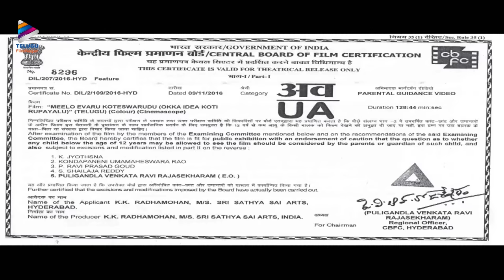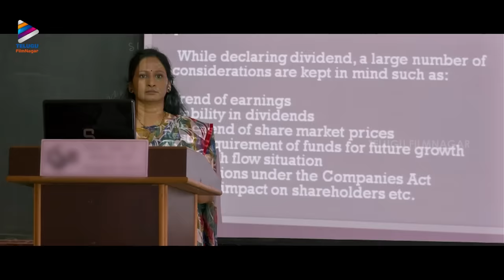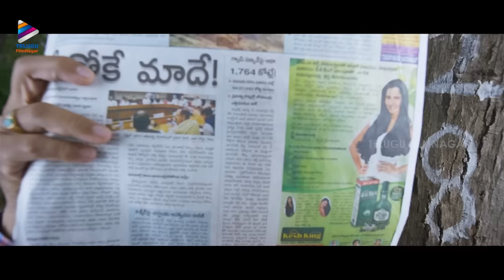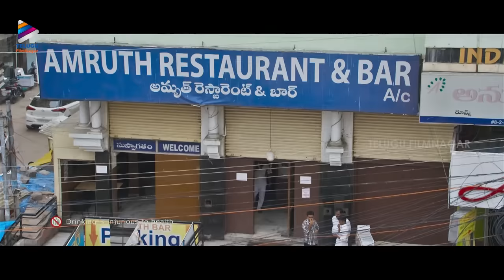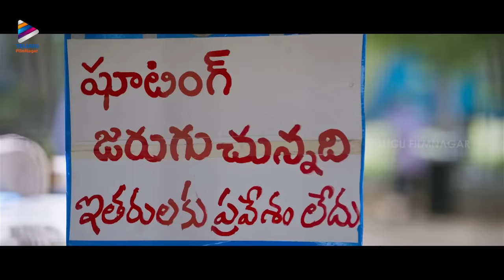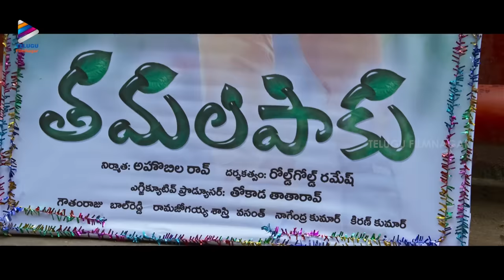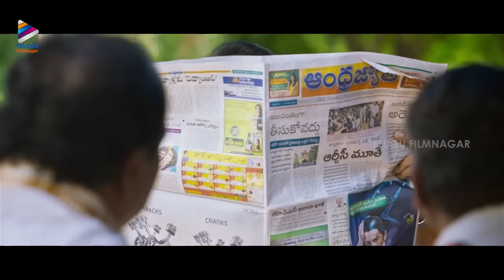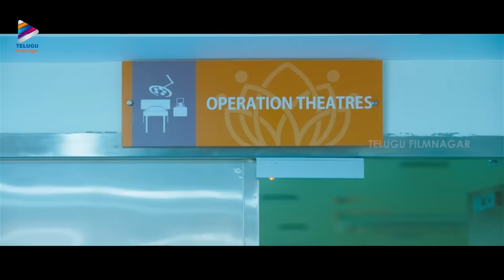Meelo Evaru Koteeswarudu Telugu Full Movie | Naveen Chandra | Saloni | Prudhvi Raj | Shruti Sodhi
Meelo Evaru Koteeswarudu Telugu Full Movie on Telugu Filmnagar. MeeloEvaruKoteeswarudu movie Starring Naveen Chandra, Prudhvi Raj, Saloni and Shruti Sodhi. Directed by E Satti Babu and Music by Sri Vasanth. Produced by KK Radha Mohan on Sri Sathya Sai Arts Banner.

Synopsis:
Prashanth (Naveen Chandra) falls in love with Priya (Shruti Sodhi). Still, when her rich father (Murali Sharma) disapproves of their love, Prasanth argues that rich people don't know genuine happiness. To experience if it's true, her father sets out to produce a flop film to lose all his money. How the story takes twists and turns is the movie.